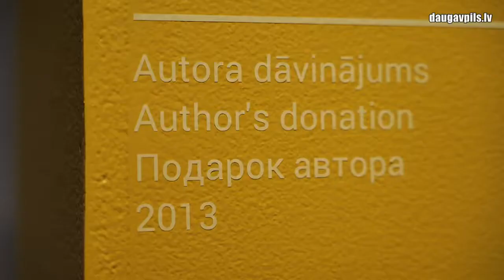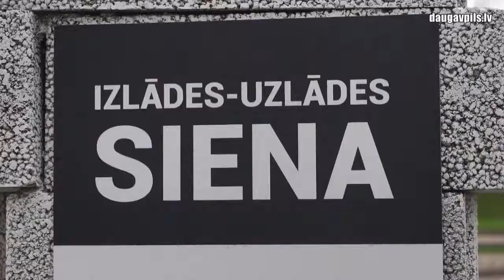Арт-центр им. Марка Ротко подготовил сокровища своей коллекции и специальную стену «анти стресса»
В апреле этого года арт-центр им. Марка Ротко отметил свой 8-й день рождения. Из-за ограничений, связанных с Covid-19, это место по-прежнему закрыто для посетителей, однако центру искусств есть что показать своим будущим гостям – были завершены многие ремонты и полностью изменена экспозиция в блоке «А», ранее целиком посвященная творческому пути мэтра абстрактного экспрессионизма. Теперь это пространство превращено в долгую экспозицию «Найдено в коллекции», которая представляет собой своеобразный «дневник арт-центра», начинающийся с 2005 года - с первого международного симпозиума живописи «Марк Ротко».

Выставка «Найдено в коллекции» будет оставаться неизменной на протяжении двух лет, после чего она будет заменена другими работами, которые на протяжении долгого времени пополняли обширную коллекцию центра – сегодня в фонде заведения числится около 2700 объектов искусства. С момента открытия арт-центра здесь было проведено почти 350 выставок, экспонировалось 18 оригиналов Ротко, организовано 47 международных симпозиумов, а общее количество посетителей превысило 700 000 человек.

Центр искусств не перестает надеется на улучшение эпидемиологической ситуации и уже имеет планы по проведению симпозиумов на это лето, например, III Международного биенале керамики, чтя память и творчество Петериса Мартинсона. Выставки, созданные на базе коллекции центра Ротко будут также экспонироваться в Риге, Лиепае, Шауляе (Литва) и витринах Даугавпилса. В свою сейчас во дворе выставочного центра каждый желающий может воспользоваться специально созданным арт-объектом «Стена разрядки-подзарядки» – местом для интерактивного перформанса, в рамках которого любой может привезти и разбить ненужную, треснувшую или надоевшую керамику, тем самым позволяя себе «разрядиться» от стресса и выплеснуть ненужный гнев. Превратить мешающие эмоции в веселое действие можно будет вплоть до осени этого года.

Больше информации об активностях и проектах центра Ротко можно узнать на сайте

Сюжет подготовил отдел общественных отношений и маркетинга Даугавпилсской городской думы.